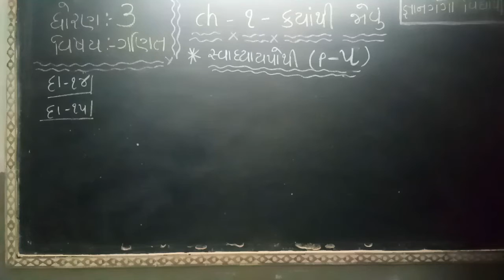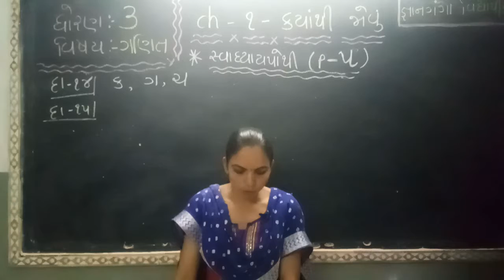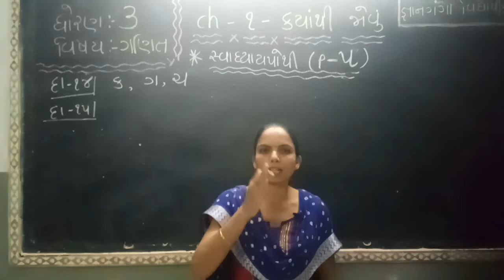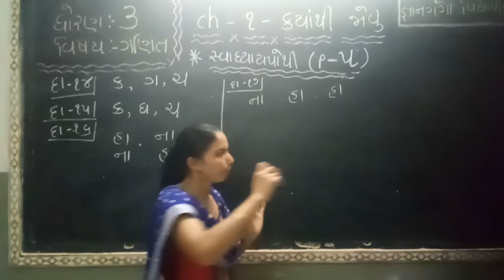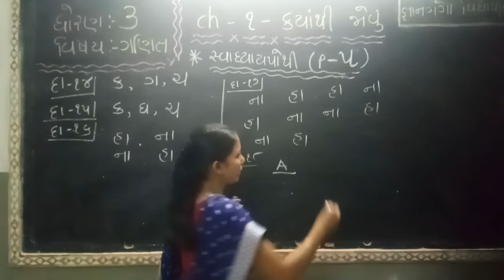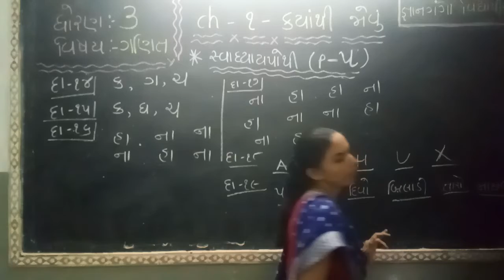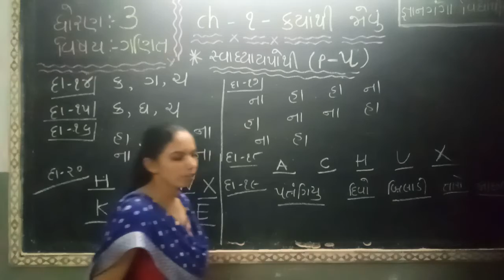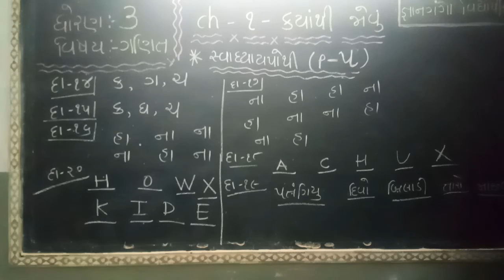STD 3 SUBJECT MATHS CH 1 PART 5